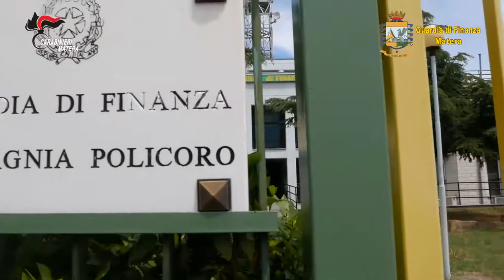CC / GdF: Operazione contro gruppo criminale dedito al narcotraffico in provincia di Matera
condotte dai Carabinieri e dai Finanzieri delle rispettive Compagnie di Policoro, è stata data esecuzione ad una ordinanza di misura cautelare personale, emessa dal G.I.P. del Tribunale di Potenza, nei confronti di 24 indagati ritenuti responsabili di aver fatto parte, a vario titolo, di un’associazione dedita al traffico ed allo spaccio di sostanze stupefacenti, operante in diversi comuni della provincia di Matera (Policoro, Scanzano Jonico, Colobraro, Valsinni, Bernalda e Tursi) nonché di reati di estorsione, incendio, trasferimento fraudolento di valori, autoriciclaggio ed impiego di denaro di provenienza illecita